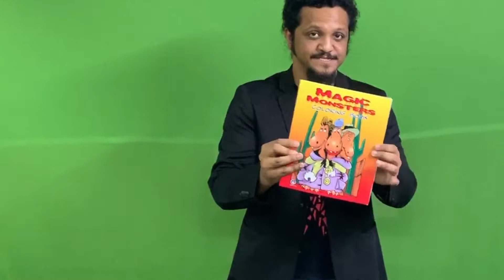Coloring Book - Magic Monsters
Performance by Amazing David